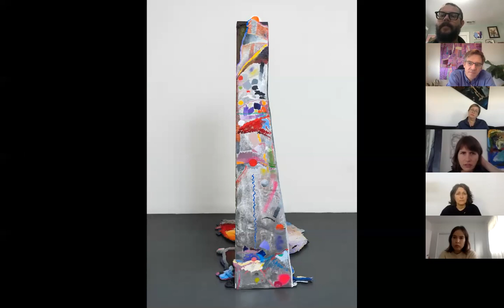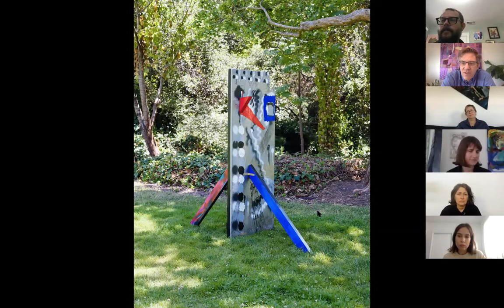Art Basel Miami Beach: Booth Walkthrough with Gallery Artists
Join Holly Coulis, Katy Cowan, Tomory Dodge, Pamela Jorden, Kristy Luck and gallery owner Philip Martin as they walk through the gallery’s booth for this year’s iteration of Art Basel Miami Beach.